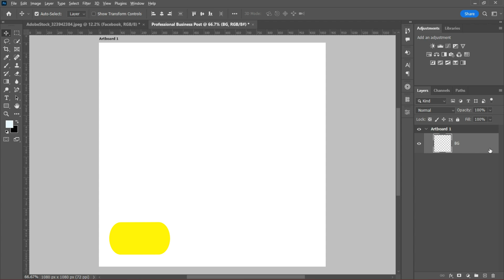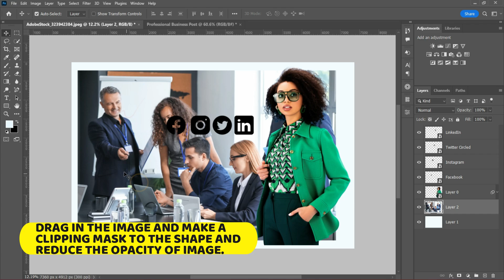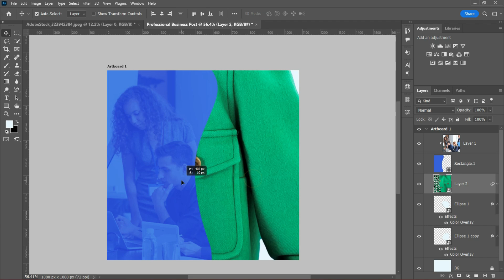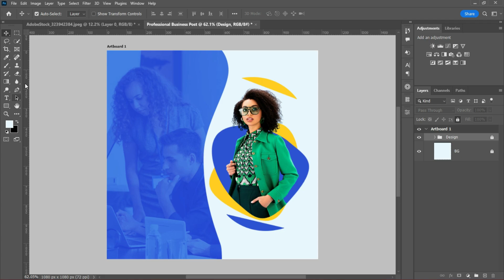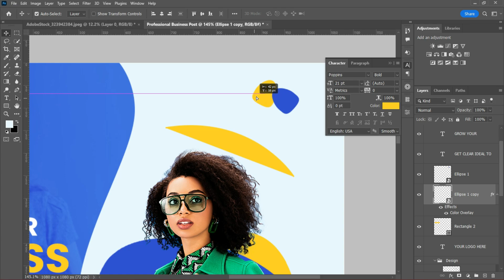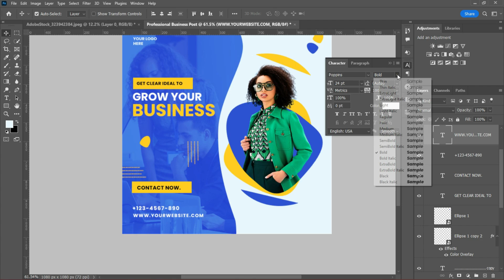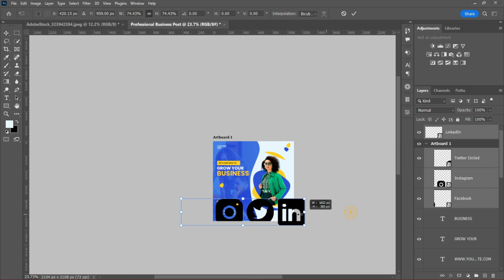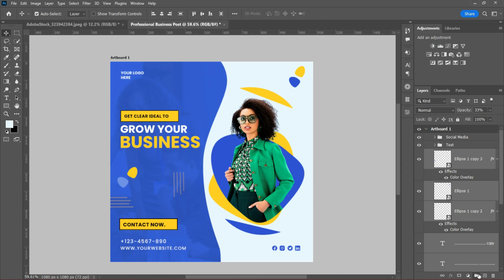How To Make Professional Business Social Media Post Idea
Hello everyone, welcome back to my another Tutorial, In today's video i will show you. How To Make Professional Business Social Media Post Idea, using adobe photoshop cc 2022, I am very sure if you follow the steps in this video you will arrive at the same just like what you see in the video.